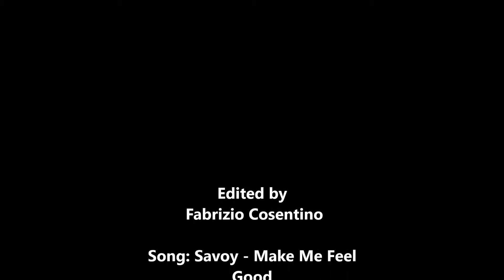Val Del Diaol/Skull DH - Bicio HelmetCam - with Mirco and Mark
Riding Val Del Diaol/Skull on Monte Baldo with Mirco Montagni and Marco Moyola.
24/09/13
Edited by Fabrizio Cosentino
Song:Savoy - Make Me Feel Good